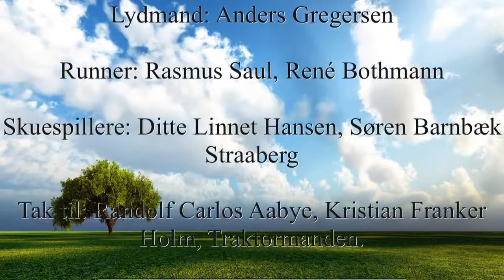Tal ordentligt, Sundeved efterskole, "Pubalort og røvmaskiner"